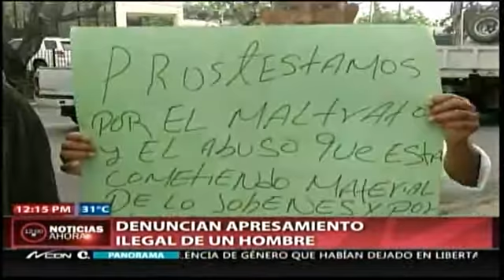Denuncian apresamiento ilegal de un hombre